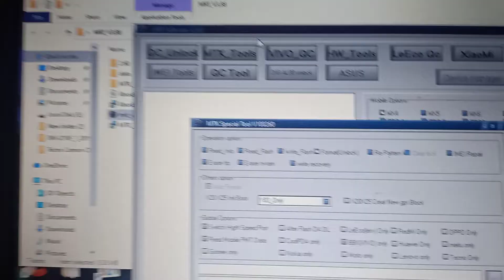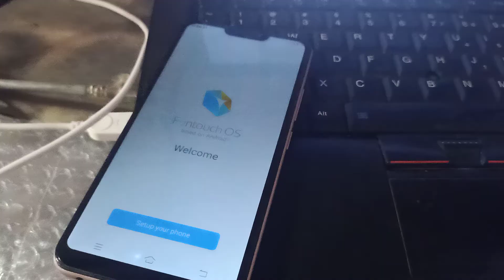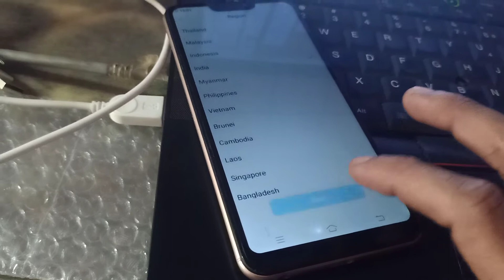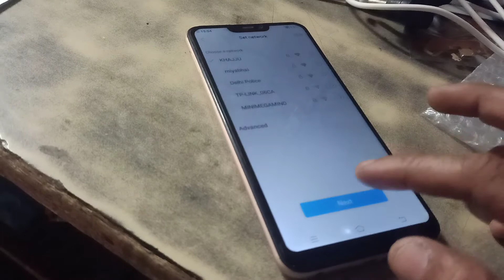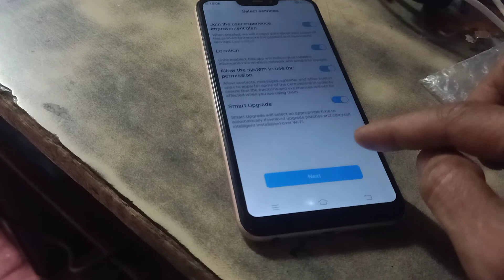vivo 1803 y81 frp unlocking Google account pattern lock remove mrt ithelper